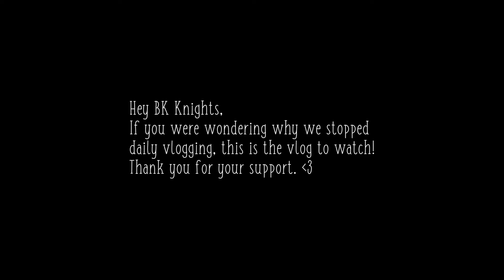Pregnancy Announcement | Baby N 2019 👶🏾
Hey BK Knights,

It’s finally here, the footage of us finding out we’re pregnant, our emotions, thoughts, and pregnancy symptoms.

XOXO

VLOG #198

BIO:
We're the Vernas: Jeffrey & Krystal, with two beautiful children, Lucas & Millie. Join us as we vlog our journey as entrepreneurs, parents, and living in New York City!

Music
"Yondo Music"

FILM EQUIP:
Canon Rebel T3i
iPhone 7+
iPhone 8+
GoPro HERO 5
DJI Osmo 4K+